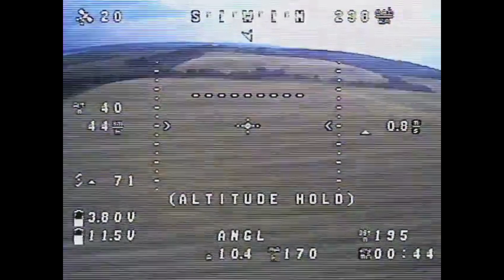Вибрации на квадрокоптере. Как убрать "желе" с камеры и вибрации с полетного контроллера.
Всем привет!
В этом видео я расскажу вам как победить вибрации на коптере от моторов и кривых пропеллеров. Убираем желе на камере и вибрации с полетного контроллера. Очень полезное видео, это должен знать каждый авиамоделист :) Подробнее в видео...

Пульт Flysky fs-i6 с двумя внешними антеннами и модом на 14 каналов + RSSI.